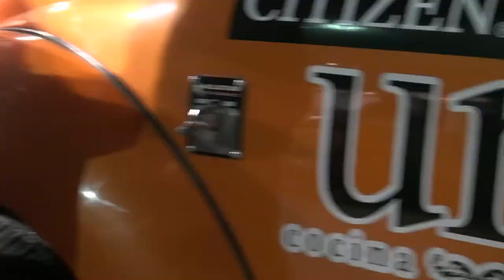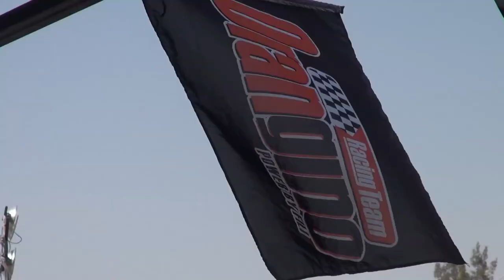Orangino Racing Team T44 en las 24Hrs. de México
Video de la competicion del equipo regimontano Orangino Racing Team comandado por Cesar Tiberio Jimenez T44.